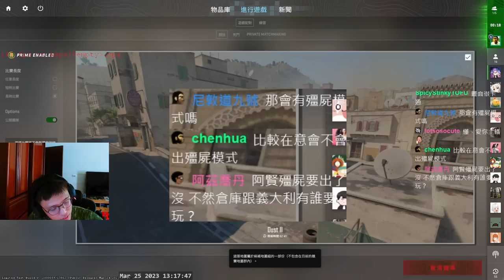炸煙鬼狙😎！能炸散煙有多強？我直接秀給你看！丨Counter Strike 2【🔫冠賢🔫 】by HanU